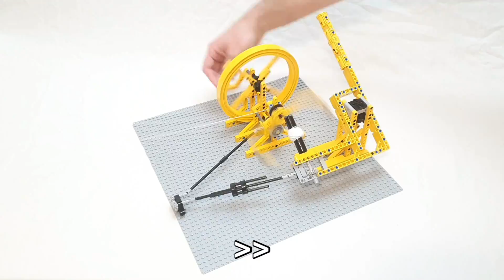Lego String-Ball Winding Machine